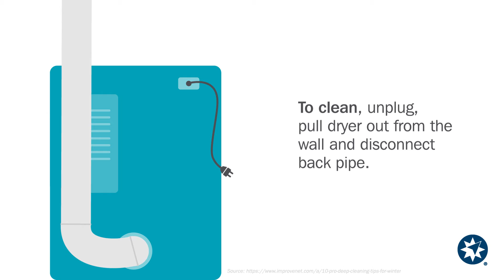How to Clean Dryer Vents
A clean dryer vent is a happy one! But really, when vents are full of lint, they are more likely to catch fire. Learn exactly how to clean dryer vents with this simple tutorial.

While we’re talking home maintenance, check out the cost of these average maintenance tasks.